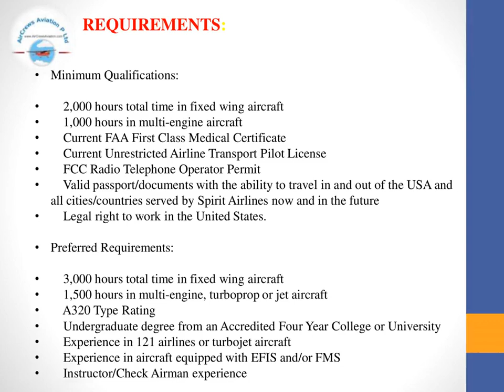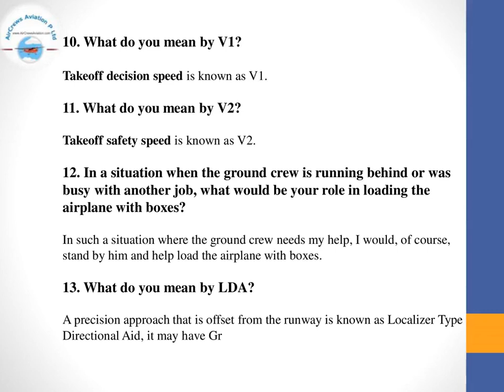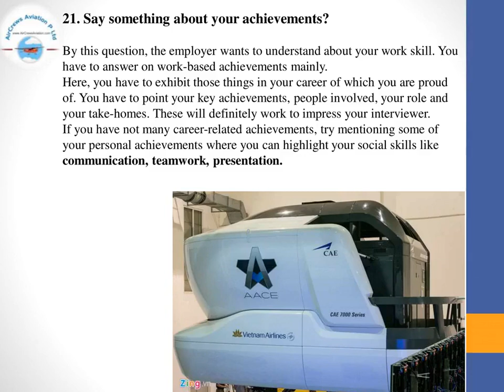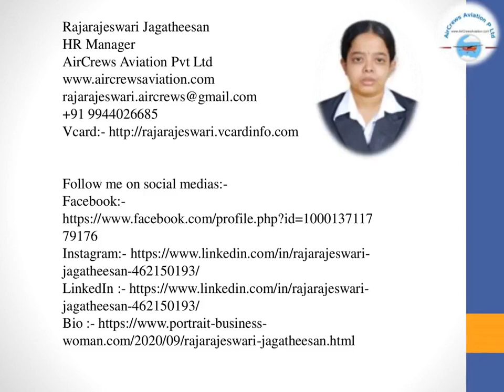Cockpit Crew👩‍✈️Pilots Hiring👮🏼‍♀️SpiritAirline👩🏻‍✈️ ✈️Rajarajeswari Jagatheesan HR Manage AirCrews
Cockpit Crew👩‍✈️Pilots Hiring 👮🏼‍♀️ Airlines 👩🏻‍✈️Airlines✈️Rajarajeswari Jagatheesan HR Manager AirCrews Aviation Pvt Ltd

Dear Visitors,

Step by Step Learn How to Become an International Airline Pilot  :